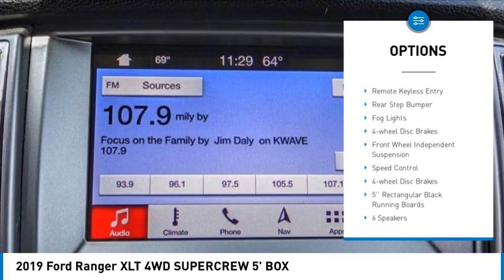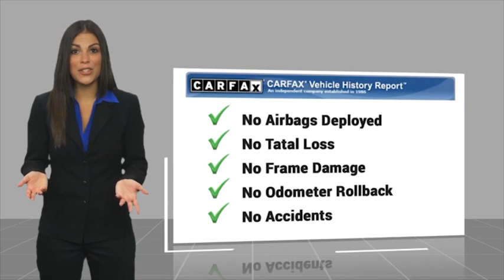2019 Ford Ranger TEMECULA BEAUMONT MENIFEE PERRIS LAKE ELSINORE MURRIETA 822339C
2019 Ford Ranger XLT 4WD SUPERCREW 5' BOX

26895 Ynez Rd.

GOSCH AUTO GROUP PROUDLY SERVING TEMECULA, BEAUMONT, MENIFEE, PERRIS, LAKE ELSINORE, MURRIETA, AND SURROUNDING SOUTHERN CALIFORNIA LOCATIONS. THIS GRAY 2019 Ford RANGER IS EQUIPPED WITH A 4 Cylinder Engine, AUTOMATIC TRANSMISSION, AND RECEIVES AN ESTIMATED 20 City/24 Hwy MPG. 2019 Ford RANGER XLT 4WD SUPERCREW 5' BOX Clean CARFAX. CARFAX One-Owner. Magnetic 2019 Ford Ranger XLT 4WD 10-Speed Automatic EcoBoost 2.3L I4 GTDi DOHC Turbocharged VCT Fresh Oil Change, 8-Way Pwr Driver & Pass Heated Seats w/Pwr Lumbar, Adaptive Cruise Control, Auto-Dimming Rear-View Mirror, Black Grille w/Magnetic Surround, Class IV Trailer Hitch Receiver, Dual-Zone Electronic Automatic Temperature Control, Equipment Group 302A Luxury, Exterior parking camera rear: With Dynamic Hitch Assist, Leather-Wrapped Shifter, Leather-Wrapped Steering Wheel, Magnetic Front & Rear Bumper, Magnetic Wheel-Lip Molding, Manual-Sliding Rear-Window, MyKey, Navigation, Power-Folding Sideview Mirrors w/Power Glass, Remote Start, SiriusXM Satellite Radio, Sport Appearance Package, Sport Box Decal, SYNC, SYNC 3, Technology Package, Telescoping steering wheel, Tilt steering wheel, Trailer Tow Package, Wheels: 17 Magnetic Painted Aluminum. Odometer is 5044 miles below market average! Welcome to Gosch Ford Temecula Located in Temecula, CA, Gosch Ford Temecula is proud to be one of the premier dealerships in the area. From the moment you walk into our showroom, you'll know our commitment to Customer Service is second to none. We strive to make your experience with Gosch Ford Temecula a good one ?? for the life of your vehicle. Whether you need to Purchase, Finance, or Service a New or Pre-Owned Ford, you ??ve come to the right place. Awards: * 2019 KBB.com 10 Favorite New-for-2019 Cars Stock #: 822339C | VIN: 1FTER4FH0KLA68509 | 2019 Ford Ranger XLT 4WD SuperCrew 5' Box POWER WINDOWS ALLOY WHEELS Gosch Ford Temecula